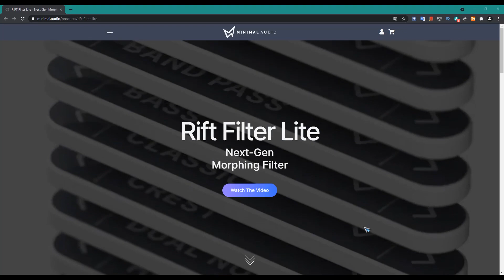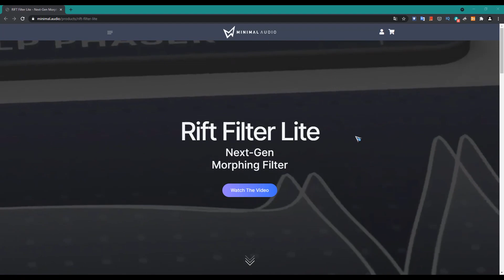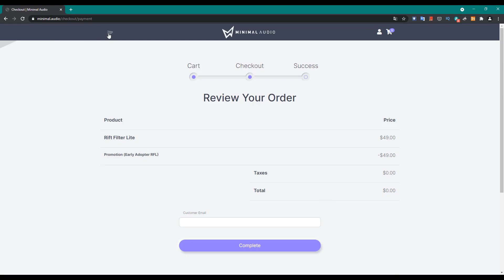⚡Rift Filter Lite⚡ ¡GRATUITO x TIEMPO LIMITADO!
Aprovecha la oportunidad de hacerte con un plugin de filtrado creativo de USD50 y totalmente gratis por tiempo limitado.